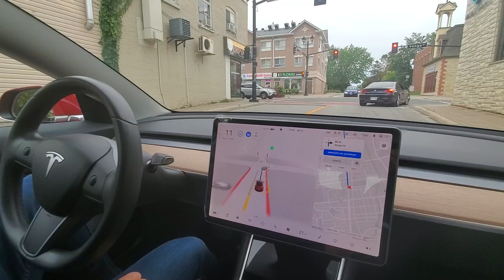20210913-FSDBeta-v10 Unprotected right turn to busy Yonge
Tesla FSD Beta v10 in Toronto, Canada.

Unprotected right turn on red light to busy Yonge Street. Much more aggressive than before versions.